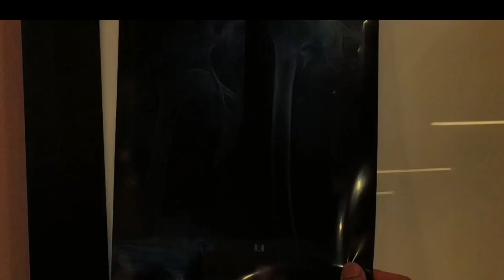Hip : When to replace and When to save ?